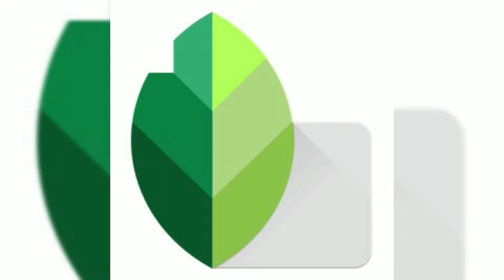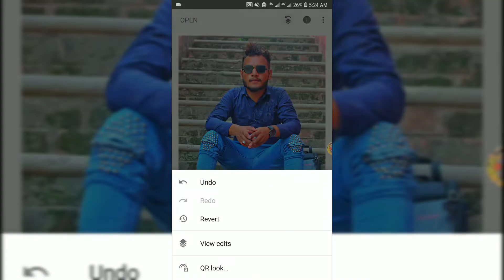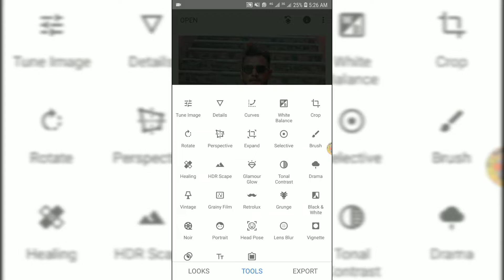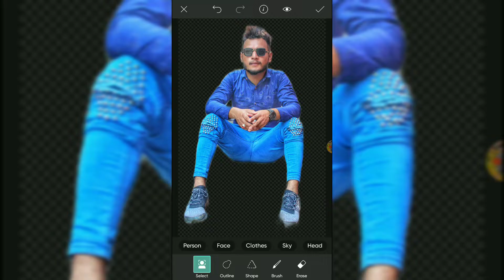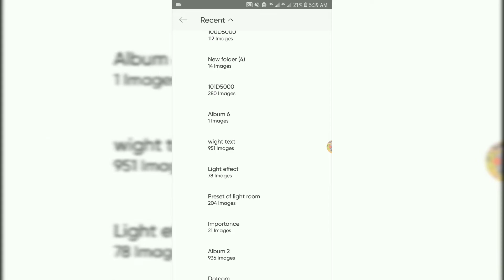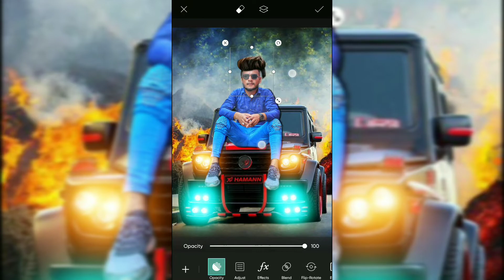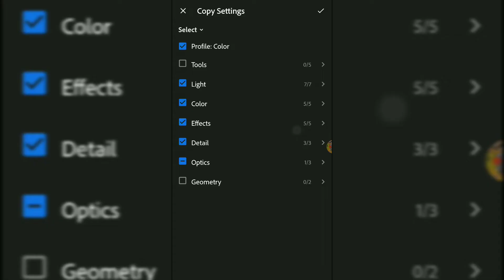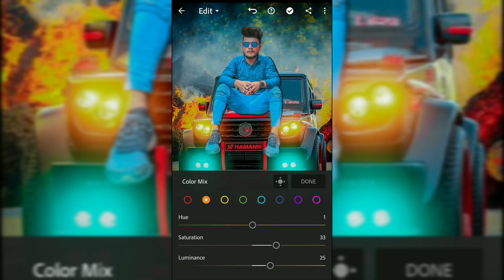Mobile Photo Editing in Urdu || Picsart Photo Editing in Urdu || Background Change Photo Editing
Asslam-O-alikum...!

Here is a Mobile Photo Editing in Urdu || Picsart Photo Editing in Urdu || Background Change Photo Editing. In this video I can change background with the help of picsart. I hope you like this video because it's explain amazing features of picsart and some other apps.

My name is Dilawar khan. I hope you will fine and like this Video and Photo editing. That's Very Professional channal For learn Photo editing. If you have any problem, issue kindly tell me about that. I have many solution about photo editing. If you have interest in Background change or face clear and png apply on Photo kindly tell me about that.

  I Create my channal about for photo editing and other things. i hope you have interest about photo editing.So, that's channal is very useful for interested person. I can make many playlist about Picsart, lightroom, sanpseed, autodesk sketchbook, factune, toolwize and other many application of Mobile or android. That's very useful for all interested person.

There are many applications follow as:

1. Lightroom Editing
2. Picsart Editing
3. Snapseed Editing
4. Autodesk Sketchbook Editing
5. Toolwize Editing
6. Facetune Editing

 ^^ For Social Media Links ^^

        Allah Haffiz